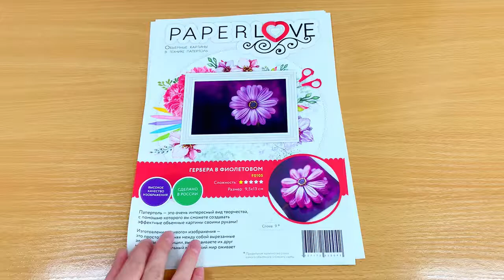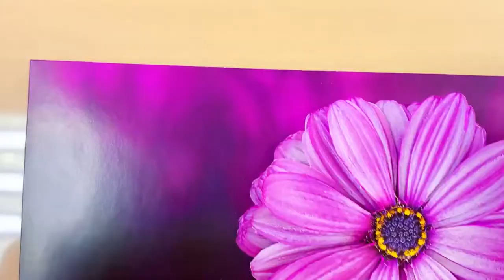11370712 Папертоль Гербера в фиолетовом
Папертоль Гербера в фиолетовом 9,513 см F0105 Арт-Классик